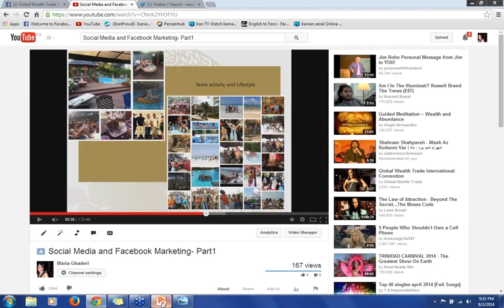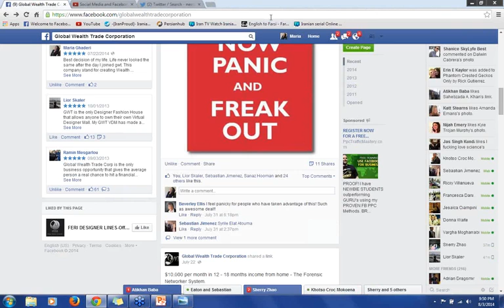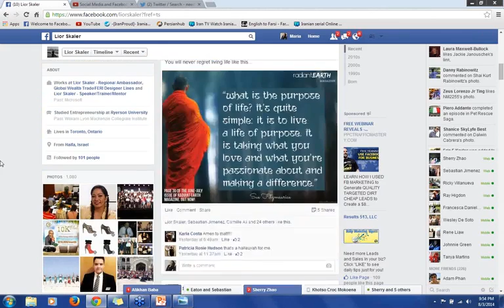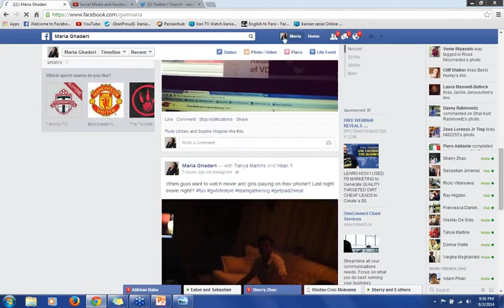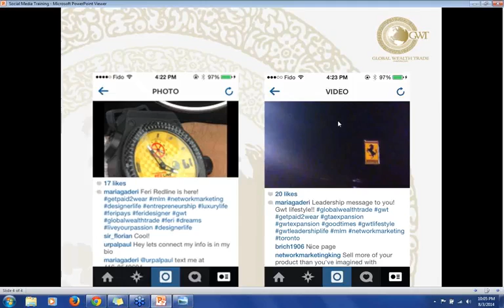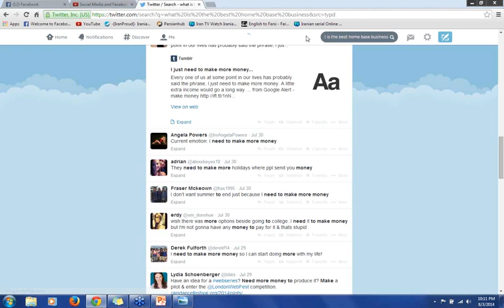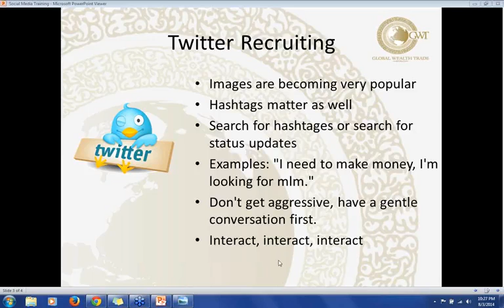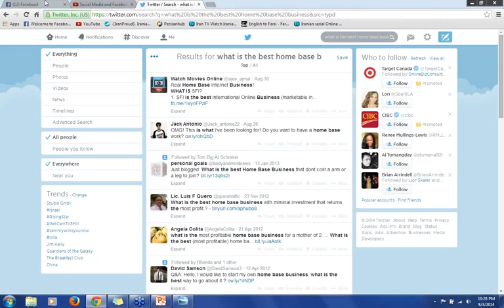Social Media and Facebook Marketing Part2